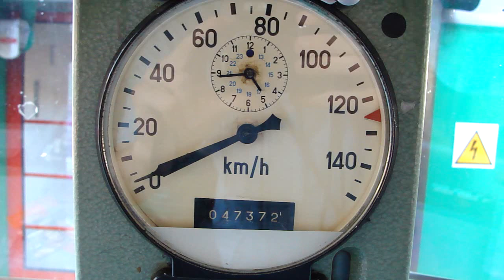Hasler - tykanie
Tykanie Haslera w lokomotywie typu EP07. Oczywiście później słychać sprężarkę EZT.